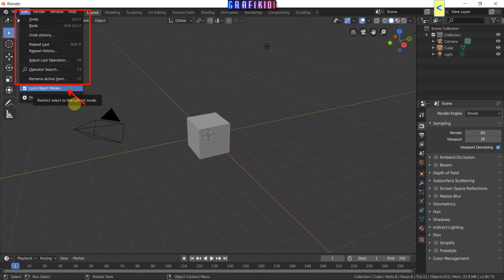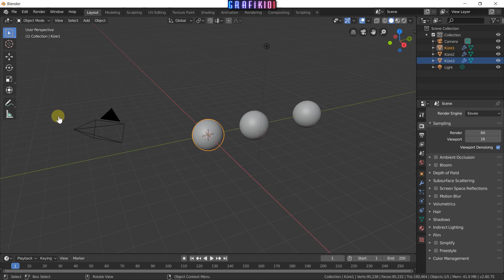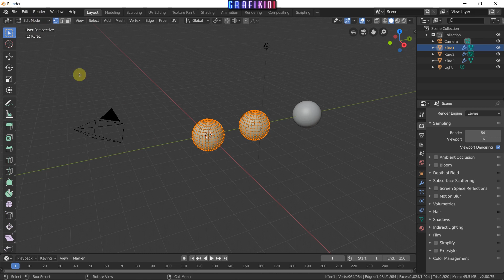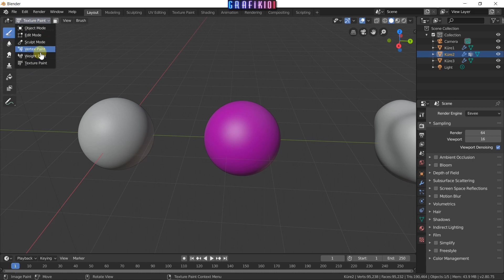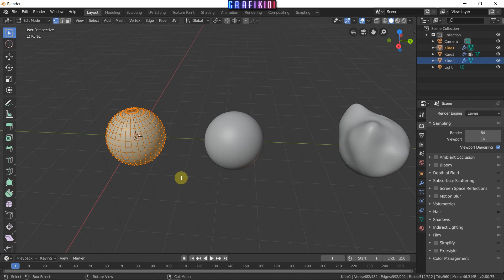Blender - Edit (Düzenleme) Menüsü ► Nesne Modlarını Kilitleme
Bu dersimizde Blender 2.80 de edit menüsü içinde yer alan lock object modes ne işe yarıyor bunu öğreneceğiz.

UDEMY KURSLARIM